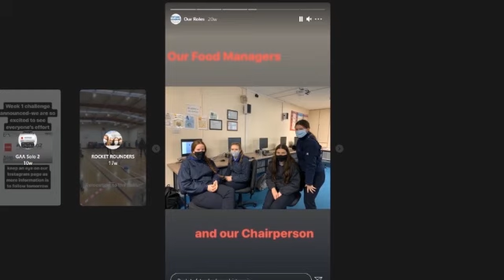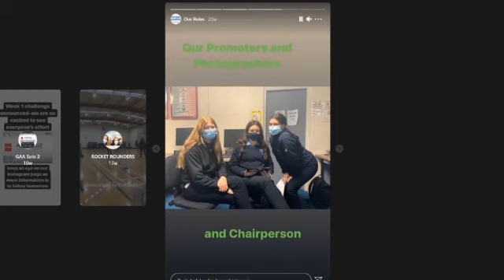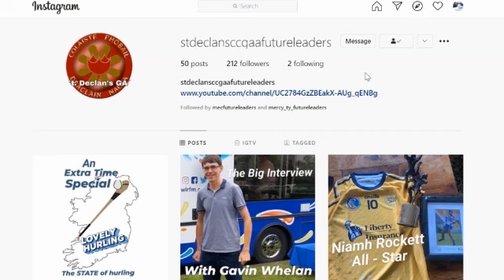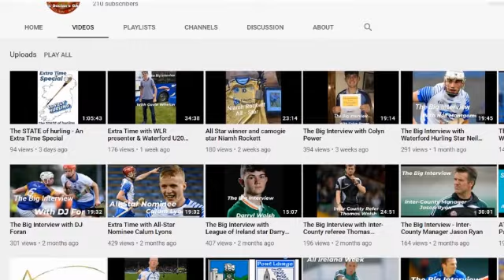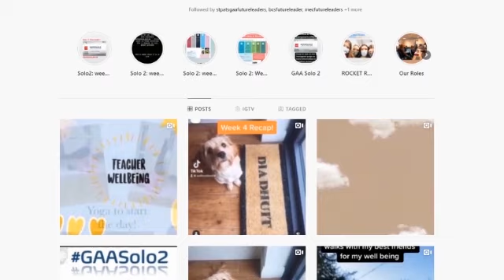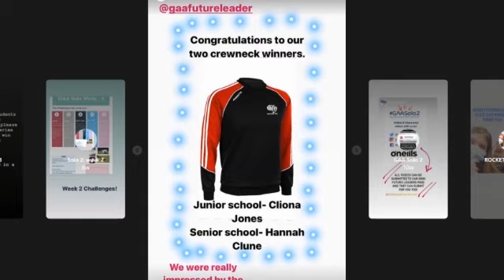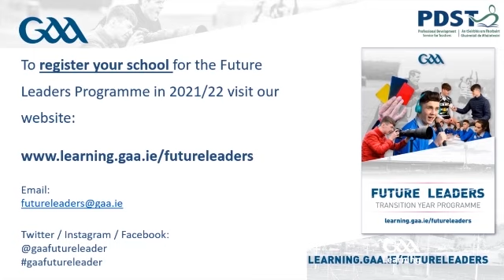GAA / PDST Future Leaders Podcast Webinar Series - Episode 1 - Student Leadership